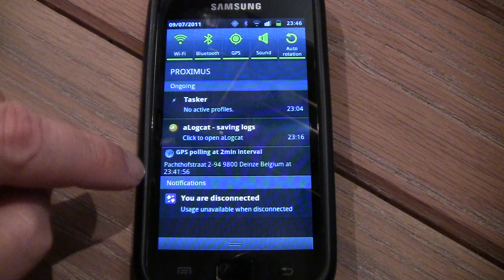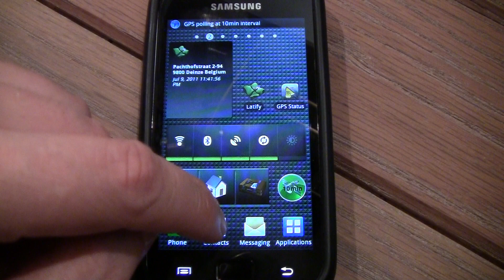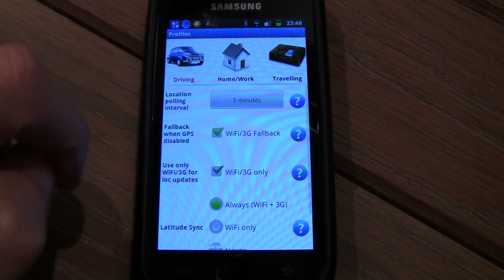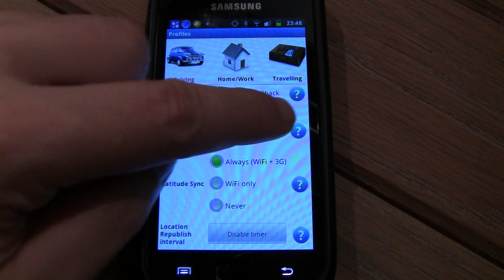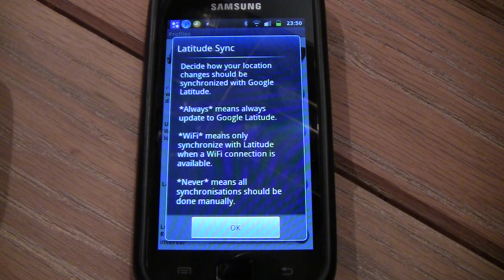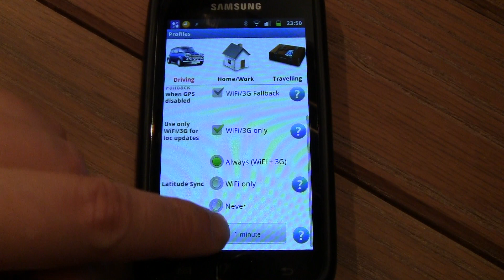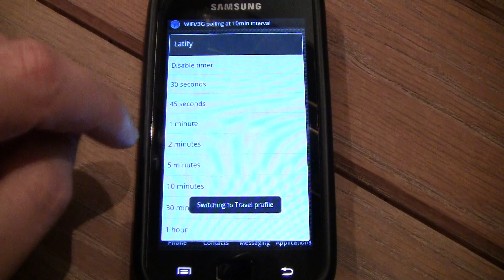Latify Polling Profiles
Overview of the location polling profiles in Latify. Control the way you want to update your locations to Google Latitude. Choose a polling interval, use GPS or WiFi. Decide your sync strategy with Google Latitude (always, WiFi only, never) and much much more.